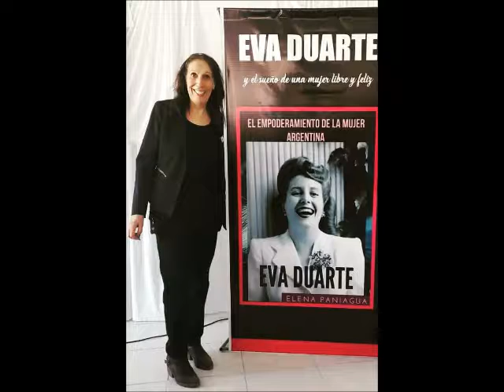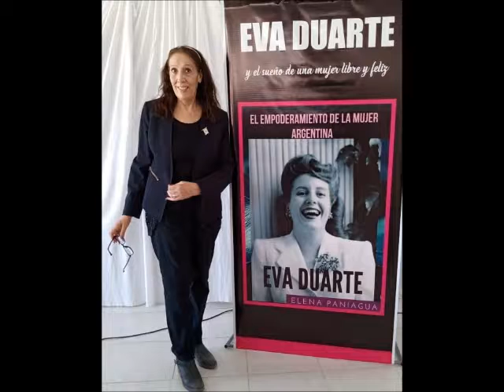EVA DUARTE "EL EMPODERAMIENTO DE LA MUJER ARGENTINA"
MARIO CÁCERES PRESENTA EN EL PROGRAMA "ENCUENTRO DE PALABRAS" EL LIBRO DE LA SRA. ELENA PANIAGUA TITULADO: EVA DUARTE EL EMPODERAMIENTO DE LA MUJER ARGENTINA